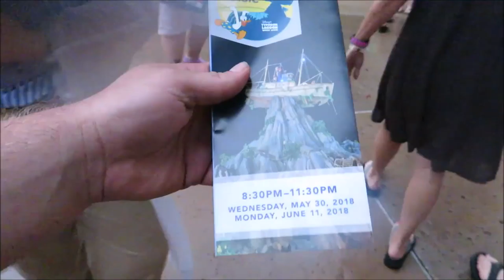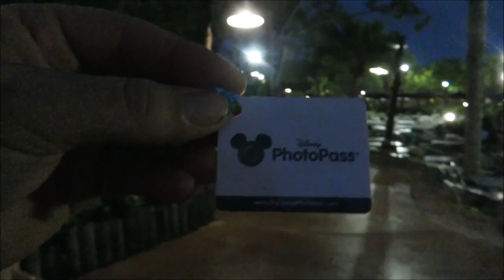Trying Typhoon Lagoon vlog fail.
Today we were invited to do something that we have never done before! A water park! We went to the moonlight magic dvc event at Typhoon Lagoon! We dont have a go pro so there isnt much footage but we figure we would share our time anyway!! :D

PagingMrMorrow